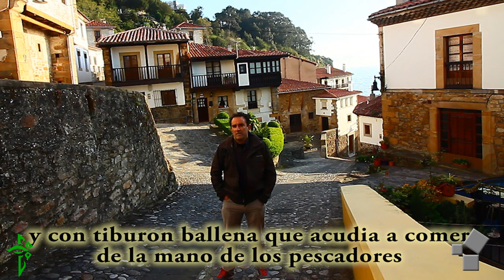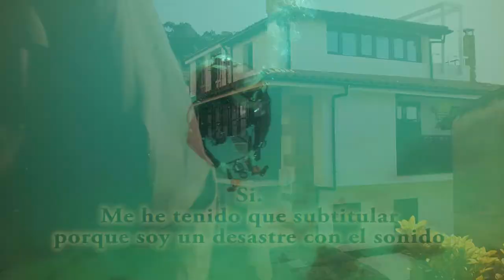Filipinas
viaje al universo submarino de filipinas